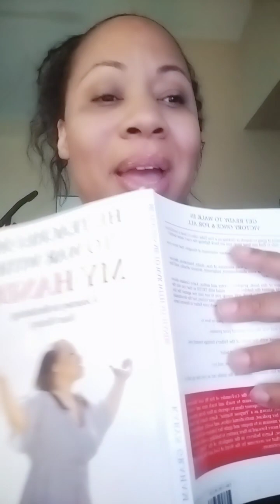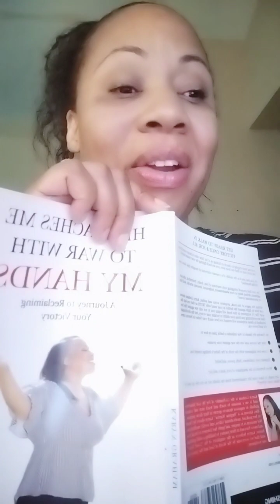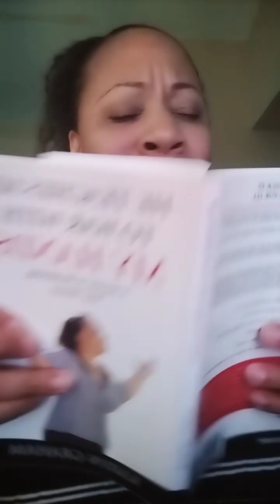How Are You Managing What Is In Your hands Now!!!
Luke 16:10 (Red Letters)
He who is faithful in what is least is faithful also in much; and he who is unjust in what is least is unjust also in much.

Day 7 of 30 for 30 Breakthrough